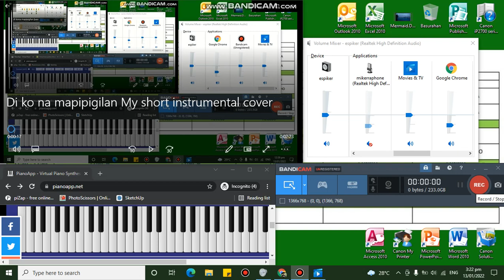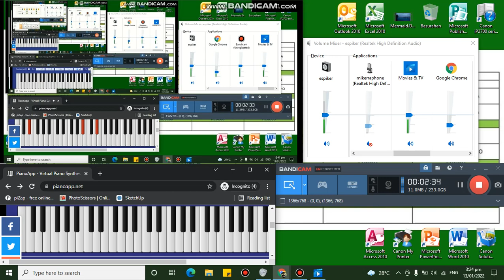[USE HEADPHONES FOR FULL SOUND EXPERIENCE] Di ko na mapipigilan (My short instrumental cover)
ANY COMMENTS OR SUGGESTIONS, I WILL REPLY YOU AS SOON AS POSSIBLE